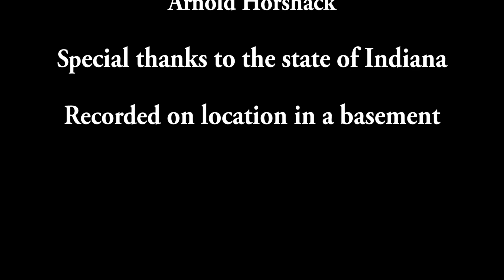Brack Reacts #75 - Friday the 13th Part VI: Jason Lives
Jason is back, baby!

List of movies that I HAVE already seen.